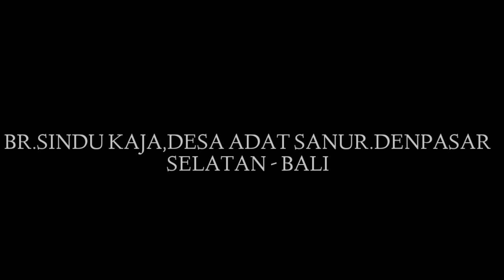SINOPSIS OGOH TH 2018 " KALA SAPUH ERANG LELANDIT " DI BR. SINDU KAJA, DSA SANUR.DENPASAR SELATAN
Kala sapuh erang lelandit dimana beliau adalah sesosok mahapatih yang menguasai seluruh lautan di jagad raya.

CHANNEL KUMPULAN SINOPSIS OGOH - OGOH.

DISINI KAMI MEMBERIKAN TENTANG ISI DARI CERITA ATAU NASKAH DARI OGOH - OGOH YANG TELAH DIBUAT, BAIK DALAM BERBAGAI VARIASI BENTUK &TOKOH KARAKTER. AGAR PARA PENONTON TERTARIK UNTUK MENGETAHUI LEBIH LANJUT TENTANG ISI CERITA TERSEBUT. YANG NANTINA DIHARAPAKAN MENJADI SUATU PEDOMAN UNTUK DIRI KITA DALAM MENJALANI KEHIDUPAN.

DAN JUGA, hal tersebut dapat menggugah spirit dan menginspirasi seluruh seniman, untuk senantiasa berkarya menuangkan seluruh isi pikiran, perasaan jiwa dalam karya seni.

Bila channel ini dirasa bermanfaat & guna pengembangan channel ini lebih lanjut.

UPLOAD VIDIO BARU TIAP MINGGU YANG BERJUMLAH 2 SAMPAI 3 VIDIO

SILAHAKAN KLIK LAMBANG LONCENG!! UNTUK MENGETAHUI VIDIO TERBARU DI CHANNEL INI.

Terima kasih..